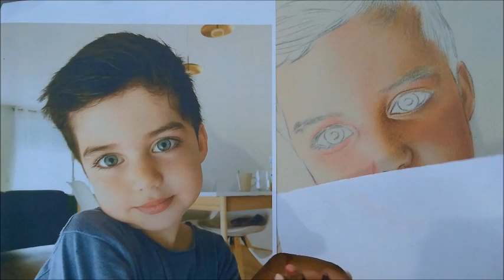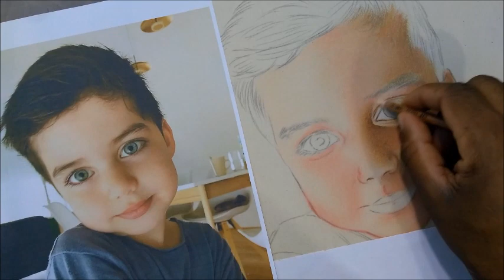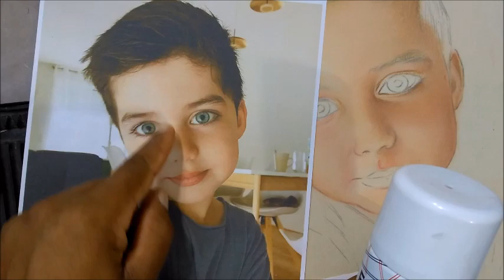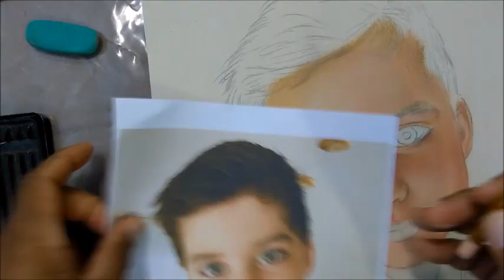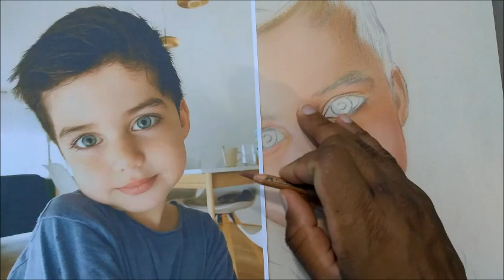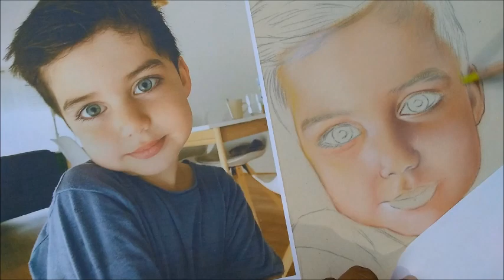como desenhar com lapis pastel seco- FiqueEmCasa Comigo StayHome -curso de desenho realista